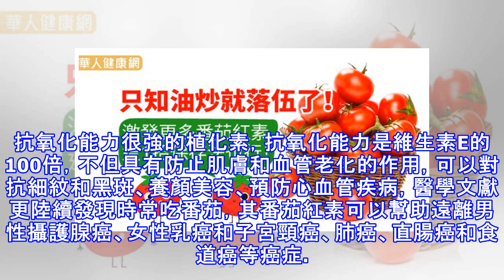只知油炒就落伍了！激發更多番茄紅素，這1招保存法也行！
番茄買回家後該怎麼保存呢？千萬別急著放進冰箱冷藏！日本營養專家表示，番茄放冰箱冷藏會減少珍貴的「茄紅素」（Lycopene），不如放在室溫下保存，最高可提升60％的茄紅素，讓人吃下更多健康！ 番茄抗氧化力超強，抗老、抗癌又能保護心血管！ 番茄紅素是一種抗氧化能力很強的植化素，抗氧化能力是維生素E的100倍，不但具有防止肌膚和血管老化的作用，可以對抗細紋和黑斑、養顏美容、預防心血管疾病，醫學文獻更陸續發現時常吃番茄，其番茄紅素可以幫助遠離男性攝護腺癌、女性乳癌和子宮頸癌、肺癌、直腸癌和食道癌等癌症。 除了和油一起吃，提高茄紅素還有這一招… 一般來說，番茄的顏色愈「紅」，就代表含有愈豐富的茄紅素，...